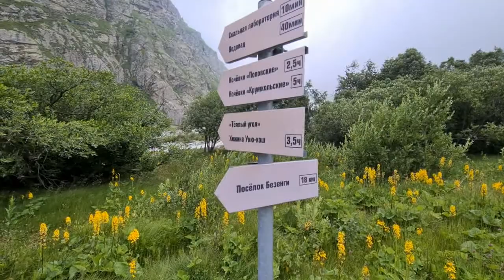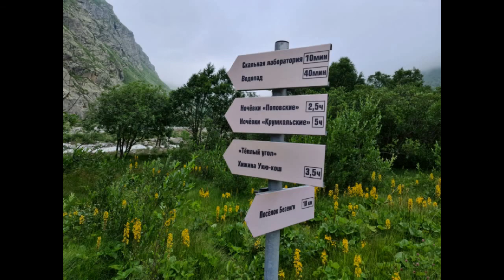перевал Школьный, Безенги. 26.07.20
Самый высокий автомобильный перевал в России 3124м